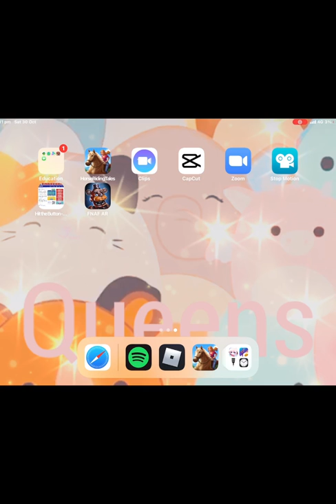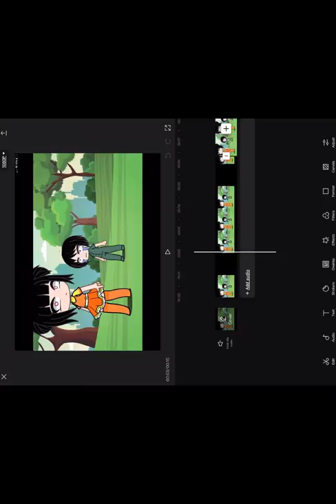ツHi today in showing u how to make an editツ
ツ Btw this is my first videoツ